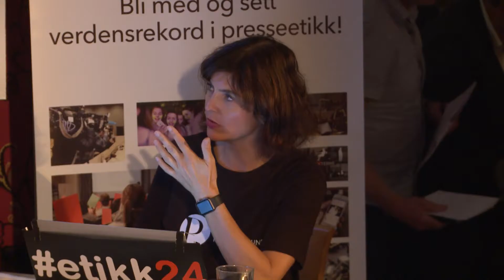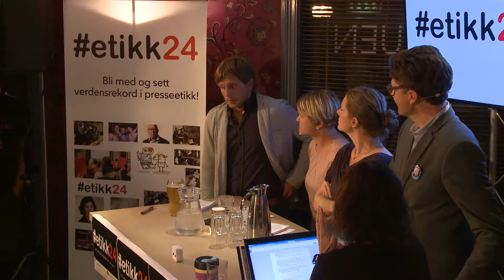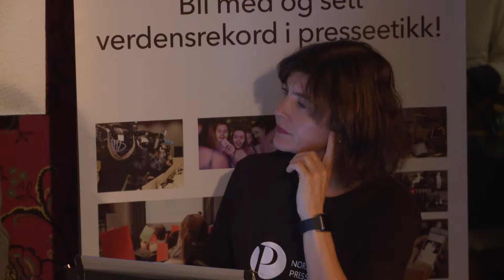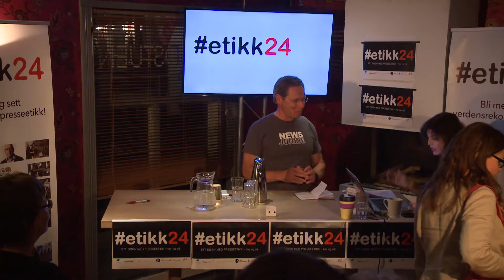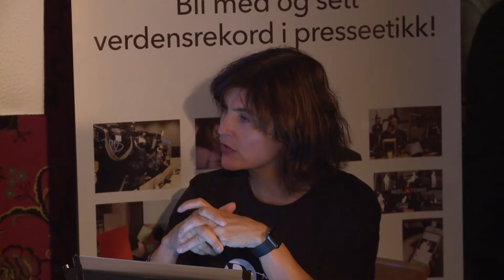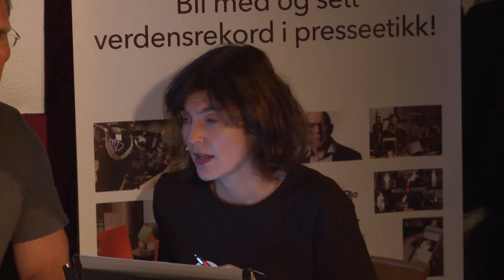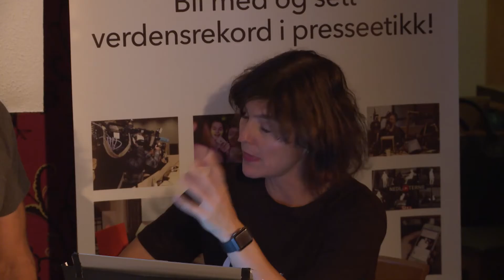Etikk24 - kl 00.00 – PARTILEDERDEBATTEN – TAKTIKK OG ETIKK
Vi oppsummerer og analyserer.

Stål Talsnes, journalist TV 2
Eivind Ljøstad, sjefredaktør Fædrelandsvennen
Veslemøy Østrem, avdelingsleder økonomi og politikk i Aftenposten
Camilla Ryste, kommunikasjonssjef Arbeiderpartiets stortingsgruppe
Anne Solsvik, rådgiver i First House
Audun Rødningsby, politisk rådgiver Venstre
Harald Stanghelle, redaktør Aftenposten og styreleder Norsk Redaktørforening
Rune Alstadsæter, kommunikasjonssjef Høyre